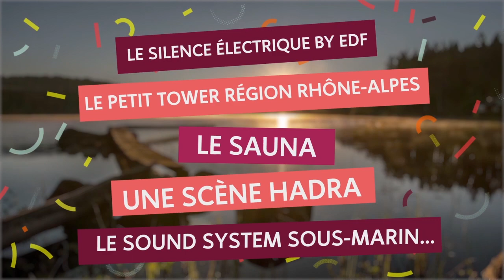Teaser Festival Woodstower 2015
17ème édition avec : Mr. Oizo, The Shoes, Worakls, Skip&Die, Chill Bump, Jeanne Added...

Réalisation :  La Brèche